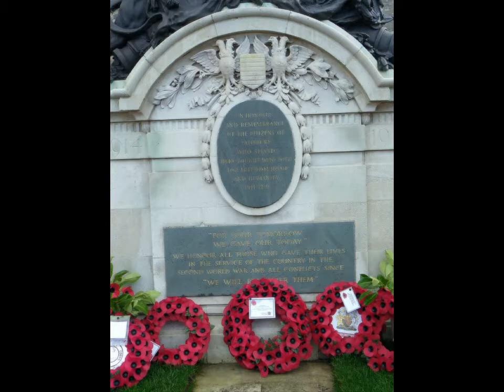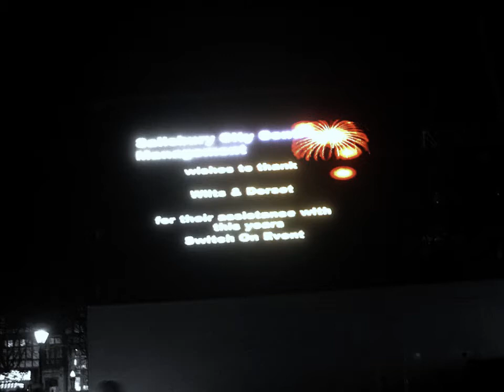Shots of Bournemouth and Salisbury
Produced with CyberLink PowerDirector, and a right nightmare it was as well.  Bring on the Pinnical Studio!